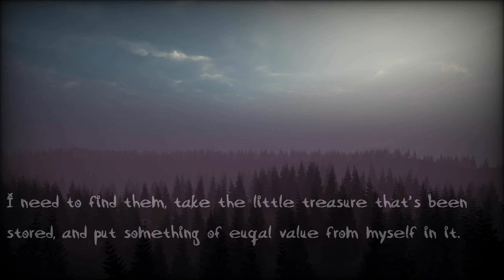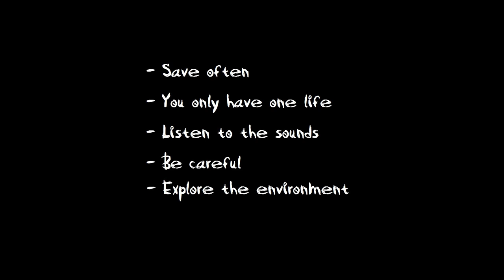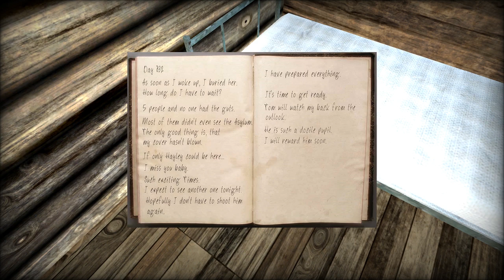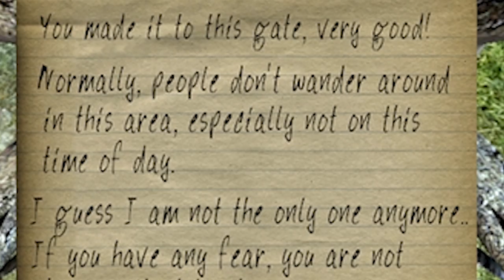Night of the Garg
In the year 994, a medieval castle in Scotland is attacked by Vikings, but they are repelled by guards with help of gargoyles - a race of winged creatures that come to life at night, but they can only move when no one is looking. So, everyone dies.